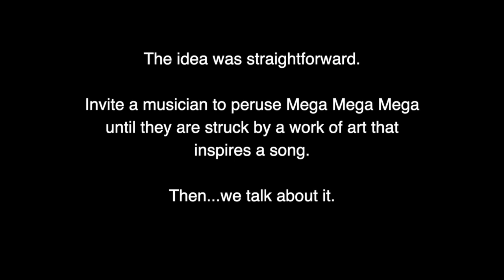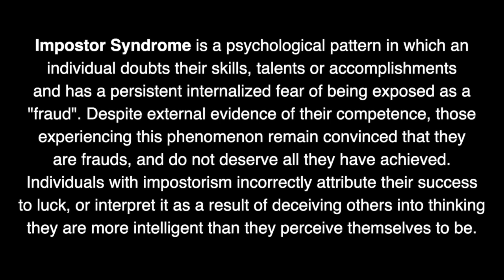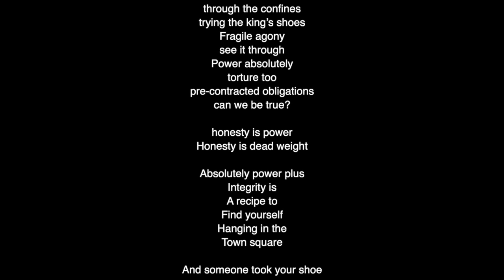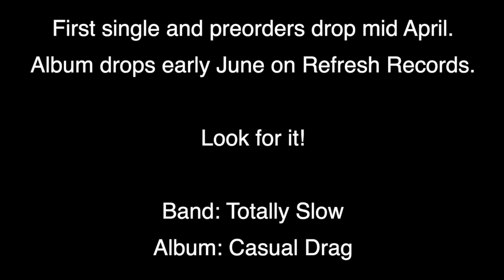Mega Conversations: Scott Hicks, Molly McGinn and Pete Schroth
Is there a creative WiFi we’re all logging into? Can we hate what humans in power do, and still feel really bad for them? Are all those stops and starts—late night singing sessions into iPhones and early morning do-overs on the canvas with a fresh lashing of gesso—really necessary? Yes. Duh.

In this episode of Mega Conversations, musician Scott Hicks invites the ambient punk muse in to write a song about Pete Schroth’s painting, Delusions Are Grander. Pete was in a “crown phase” when he started painting about flawed humans in power. It’s the same wavelength Scott Hicks was already musing on when he saw Pete’s painting, and started putting ideas down in GarageBand.

The result? A new tune, plus, we’ll hear some great tips about using DropBox as a collaborative tool of creative curation. And we’ll also discover just how similar the working process is for the musician and the painter in this episode of Mega Conversations.

References in this episode:

Dan Higgs
Ideas of power and authority
The capitol attack January 6
Therapy
St. Francis prayer
Dropbox
Humming into an iPhone
1980s prom pictures
Front page of the newspaper
Desktop folders
Joe Talbot and Idles
Tiny Desk Concert
Totally Slow: Casual Drag

About Mega Conversations:
We invite musicians to look through the online art gallery and find a piece that sparks a new work. Then we'll bring both together to talk inspiration, influences and ideas and see what happens when creative minds collide. Co-hosted by Mega Mega Mega founder and painter Pete Schroth and musician Molly McGinn, listeners will find new ways to work their own ideas as well as tips and inspiration for new work.